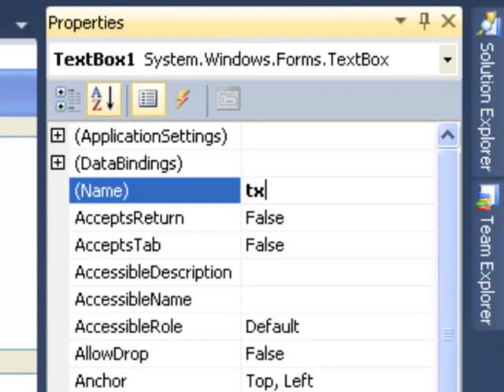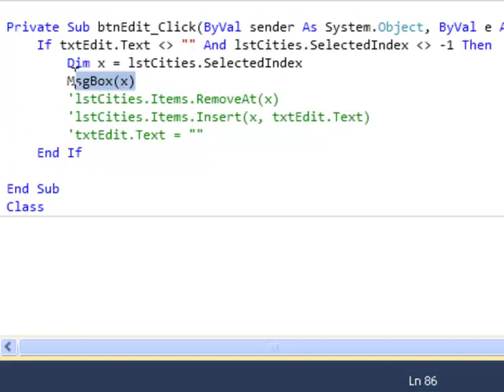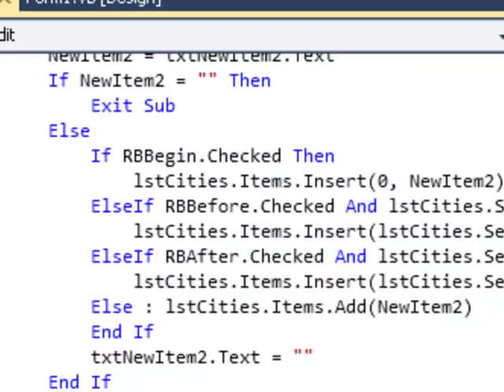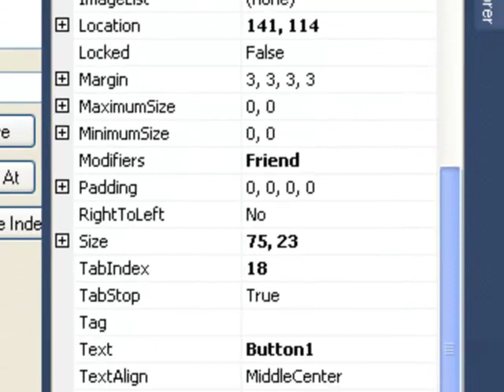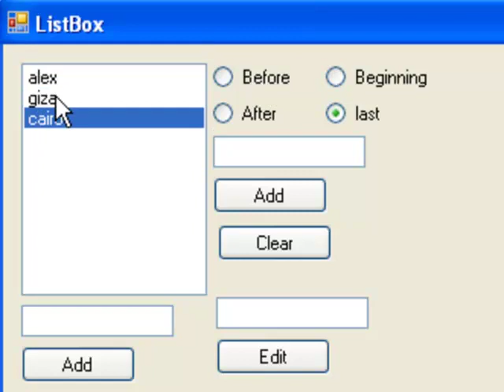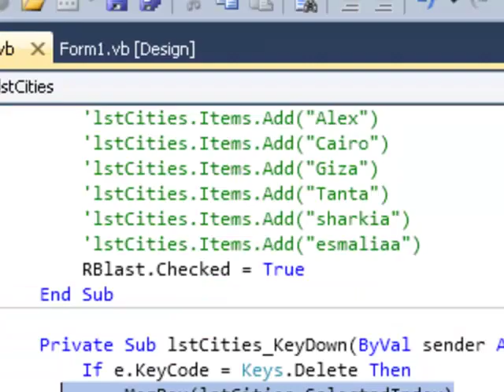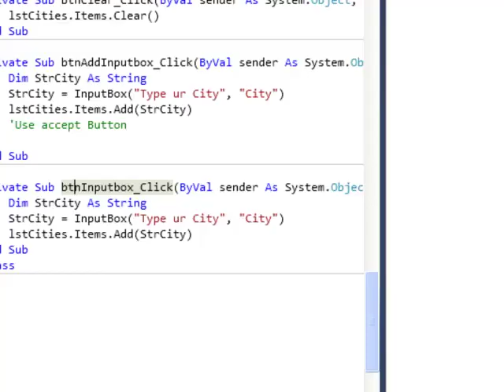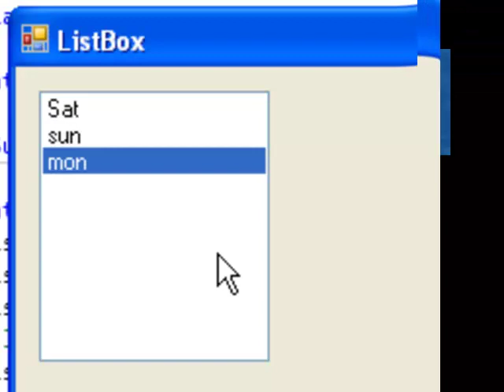visual basic 2010 lesson 034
لا تنسى أن تقوم بعمل
حتى يصلك منا كل جديد
أي مشكلات تواجهك خلال هذه الدورة التعليمية تناقش فيها مع زملائك على الجروب الخاص بنا
بالتوفيق للجميع إن شاء الله ولا تنسانا من صالح دعائك
م شريف فتحي محمد